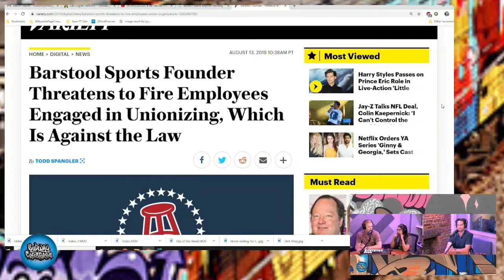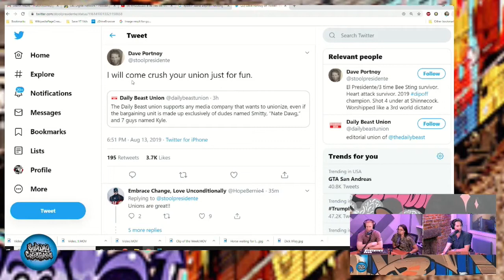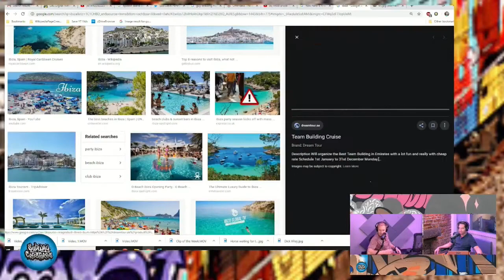SubwayCreatures Podcast - Episode #054 (Guest: Francis Ellis)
Comedian and former contributor to Barstool Sports Francis Ellis joins Rick McGuire and Kim Congdon on this weeks episode of Subway Creatures. The Crew gets to know Francis Ellis, as he opens up about his firing from Barstool Sports, and what he's doing now, to further his career in comedy. Francis introduces the Crew to his comedy styling by preforming a little song about his white privilege. He then creates two impromptu songs about both Kim and Ricks worst day ever. Plus we get into Bath Salt causing erectile dysfunction, Rick gets naked in front of his family, and The Clip of The Week. Don't miss this incredible episode of The Subway Creatures Podcast!